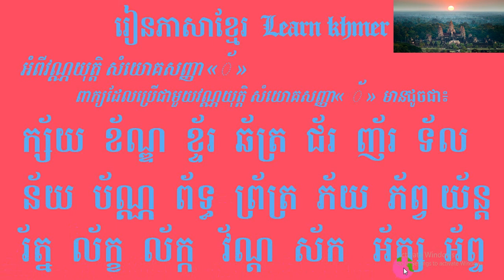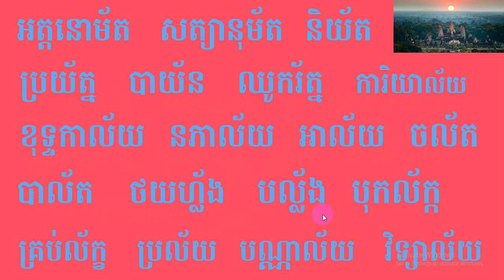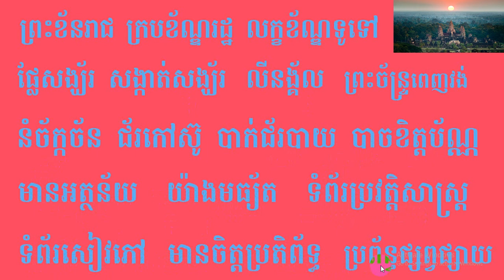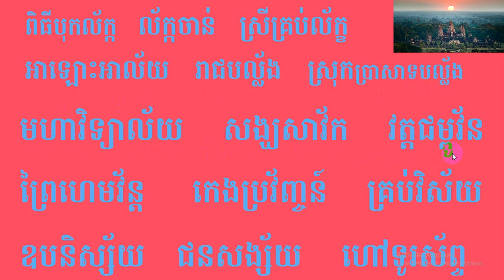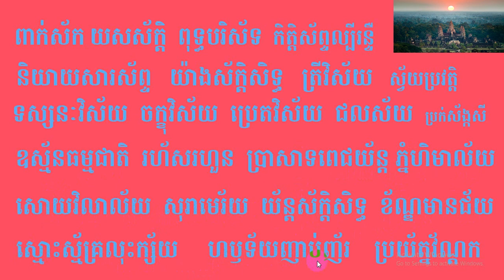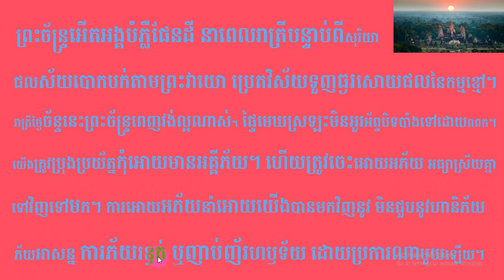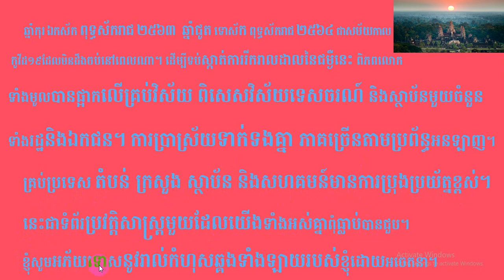រៀនភាសាខ្មែរភាគ៥៤(អំពីវយុត្តិសំយោគសញ្ញា) Khmer Education Part 54 by The Rey